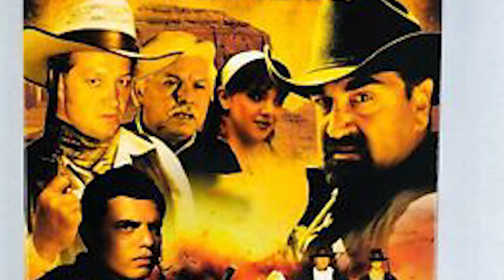La Vida y El Triste Final de Eleazar García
Mini biografía de la vida del Eleazar García. omo el compañero de Antonio Aguilar. Eleazar originalmente era de un rancho llamado El Rancho de Los Guerras, municipio actual de Miguel Aleman cerca de Mier, Tamaulipas, México. García fue conocido profesionalmente como Chelelo y era uno del tres principal comediantes norteños de cine mexicano, junto con Eulalio González y Alejandro Reyna.